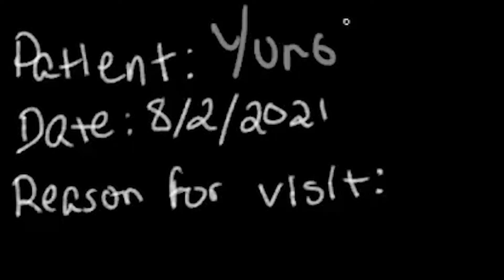How to deal with burnout from clipping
Clipping can be a very labour intensive task. How do we deal with burnout and mental blocks? Let's hear what Dr. Winters has to say!

Video and thumbnail by SunshineWongster -- thanks so much for your help!